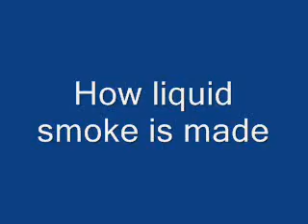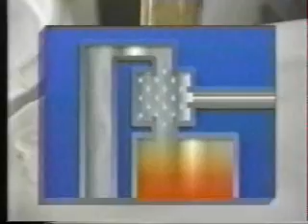How liquid smoke is made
Learn how the flavoring is distilled from the stack gasses